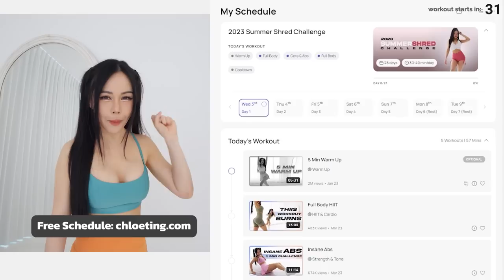INTENSE Full Body Workout - 30 Min No Equipment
This is a 30 min full body intense workout from the 2023 Summer Shred Challenge. This is going to make you sweat, burn those calories and make you feel great after! We've got 5 sets working different parts of your body. Remember the goal here is to complete the workout, so take as many breaks as you need but don't give up and make sure you reach the end of the workout. Hope you enjoy this program and do drop a comment and smash that like button for me!

YouTubers optimise their video's meta data for discovery due to how the algorithm is like. This isn't anything new. Most people who've been watching YouTube for years would understand this. If you're unhappy and get triggered by this, well, this channel isn't for you then. I’ve provided free workout schedules and programs since day 1 and have always optimised my meta data as such so that's not going to change.

Having said that, it doesn't mean the workout do not work. You will still see results by following a suitable program schedule, watching your diet, being in a deficit or surplus (based on your goals), doing exercises in good form, etc. These are all equally important factors. You're not going to get abs, grow a booty, grow biceps magically from 1 or 2 videos, in 1, 2, 3 or 4 weeks cause everyone is different. I've explain multiple times throughout videos throughout my channel over years that it takes time and lots of factors, so don't take a video title out of context. Targetting fat loss is not scientifically proven. Everyone is different and it takes time.

When doing any home workouts, do take precaution to exercise in a safe environment, and if you need help or you're not seeing results, I suggest seeing a health and fitness professional to give you tailored advice on your exercise form and dietary needs. I am not a medical professional and what I share on my channel are my views and what has worked for myself. Your health and safety is the utmost importance so find out what works for you.